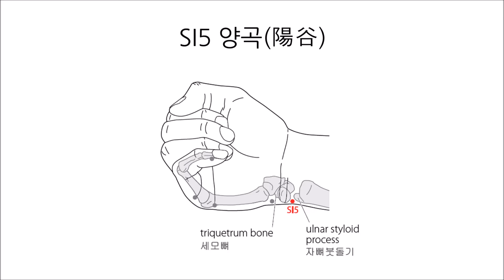[KMCRIC 표준경혈 DB] SI5 양곡 (陽谷)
☞ SI5 양곡 (Eng sub) 영어 자막 보기

[부위]
손목 뒤 안쪽면, 자뼈붓돌기(ulnar styloid process)와 세모뼈(triquetrum bone) 사이의 오목한 곳.

On the posteromedial aspect of the wrist, in the depression between the triquetrum bone and the ulnar styloid process.

[침구법]
- 直刺 0.2～0.4寸
- 斜刺 0.3～0.5寸